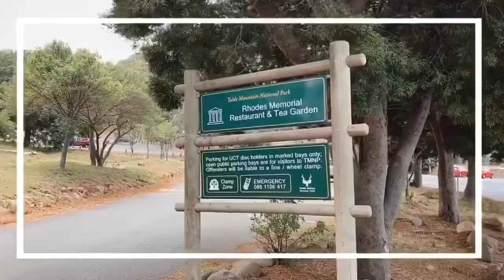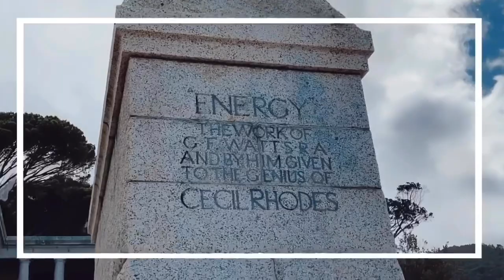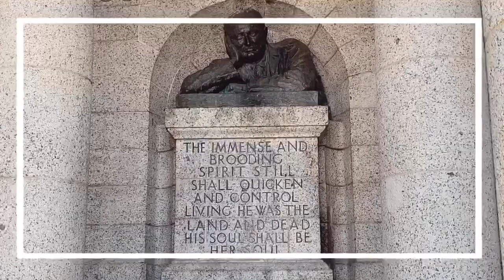I went hiking in CAPETOWN | CECIL RHODES MEMORIAL RD| IPhone vlog